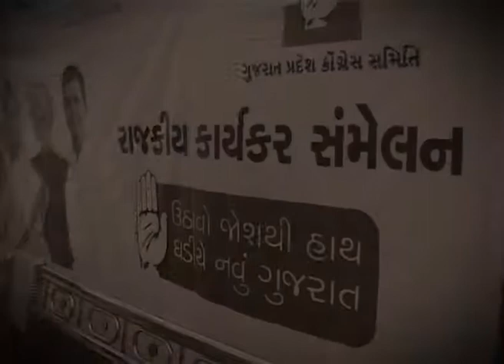Shri Arjun Modhwadia in Political Sammelan at dehgam,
President of Gujarat Pradesh Congress Committee Shri Arjun Modhwadia addressing Congress workers and supporters gathered at Dehgam for a political meet. Guiding the people were Congress MP Jagdish Thakore, President of Gujarat Pradesh Mahila Congress Smt. Sonal Patel and Gujarat Congress leader Shri C.J. Chavda. Shri Modhwadia pointed out how the current Gujarat govt has been scandalously fooling the people. He listed out various public schemes by Congress that were closed down by the ruling BJP government.